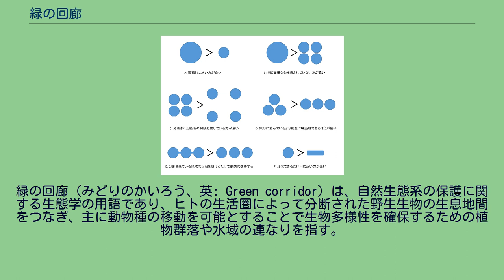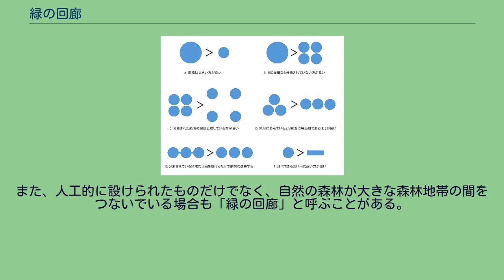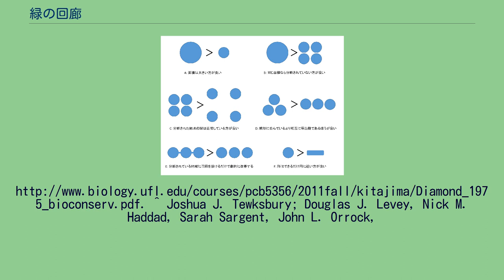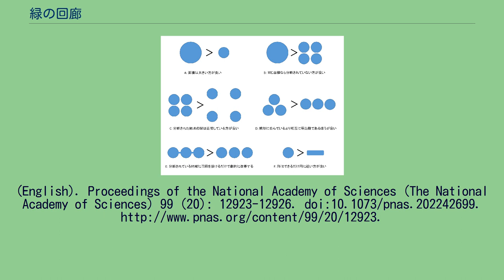緑の回廊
緑の回廊（みどりのかいろう、英: Green corridor）は、自然生態系の保護に関する生態学の用語であり、ヒトの生活圏によって分断された野生生物の生息地間をつなぎ、主に動物種の移動を可能とすることで生物多様性を確保するための植物群落や水域の連なりを指す。
人工的に設けられたものを指す場合が多いが、同様の効果を持つものならば意図せず形成されたものに対しても用いられる。
「水と緑の回廊」や「緑のコリドー」とも呼ばれる。
すべての動物は生息するために、一定面積の土地を必要とする。
個体の必要量よりも、行動可能範囲内で採れる餌の量が少なければ、しだいに飢えて、やがては餓死に到る。
動物の種により必要とする土地の面積は異なるが、草食動物や肉食動物等、いずれの場合にも当てはまる。
近親交配による遺伝形質の劣化（近交退化）を避けながら、安定的に繁殖し続けるためには、少なくとも数十個体からなる個体群が必要で、個体群の持続のための土地面積は、個体の場合の数十倍になる。
人為的な自然破壊等で、個体群の持続のために必要な植物群落などの生息地の面積が不足し、他の生息地との行き来ができない場合、その個体群はやがて死滅する。
例えば、ムササビのように地上に降りることにストレスを感じる動物は、地面を走るにしても、ごく近い距離にない限り、隣の森林へ自発的に移動することはない。
仮に、総計では個体群維持に必要なだけの面積の土地が残っていても、それが細分化されていればその個体群は生存できず、生物多様性は減少する。
生物多様性を確保するには広くまとまった生息地を残すことが望ましいが、人間の経済活動などと対立すると多くの場合は困難となる。
次善の策として、残された生息地間に人為的に植物を植えて植物群落でつないだり、水路等を設けることにより、動物が生息地間を行き来できるようにする。
このような植物群落などを緑の回廊と言う。
占有面積を少し増やすだけで効果は大きいとされ、生息地間の動物の行き来が増えるだけでなく、動物を媒介とした植物の授粉や種の拡散も促進される。
生態保全のための保護区の設定において考慮すべき６原則。
Eが緑の回廊に相当する。
水棲の動物でも水域をつなぐことで、同様の効果が得られるが、トンボなど繁殖のため通常の生息地から一定の距離以内の水面を必要とする動物の場合は、水面を設けることで、個体群が維持され、分布を広げることができるので、水と緑の回廊と言うこともある。
公園などの緑地や街路樹の活用も試みられており相応の効果も期待できるが、こういった高々数m程度の幅しかない緑が多い歩道などを「緑の回廊」と呼ぶのは、最低でもkmレベルの幅を必要とする生態学の用語としては完全な誤りである。
また、人工的に設けられたものだけでなく、自然の森林が大きな森林地帯の間をつないでいる場合も「緑の回廊」と呼ぶことがある。
^ a b Jared M. Diamond (February 1975). “The island dilemma: Lessons of modern biogeographic studies for the design of natural reserves” (English). Biological Conservation 7 (2): 129-146. doi:10.1016/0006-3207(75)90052-X.
^ Joshua J. Tewksbury; Douglas J. Levey, Nick M. Haddad, Sarah Sargent, John L. Orrock,
Aimee Weldon, Brent J. Danielson, Jory Brinkerhoff, Ellen I. Damschen, and Patricia Townsend (2002). “Corridors affect plants, animals, and their interactions in fragmented landscapes”
(English). Proceedings of the National Academy of Sciences (The Natio...